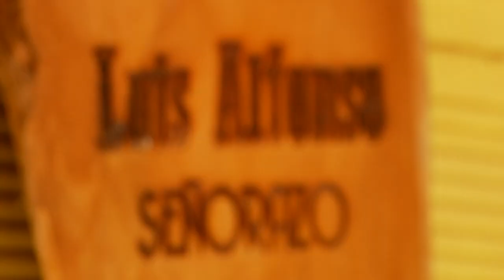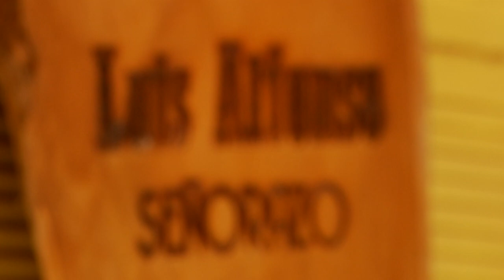Luis Alfonso [Estilo Medellín] Telemedellín